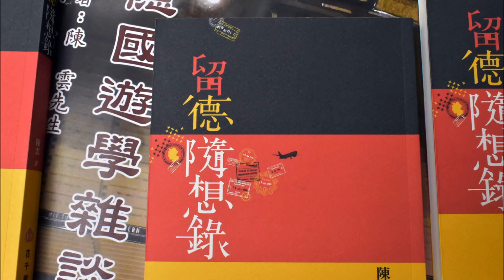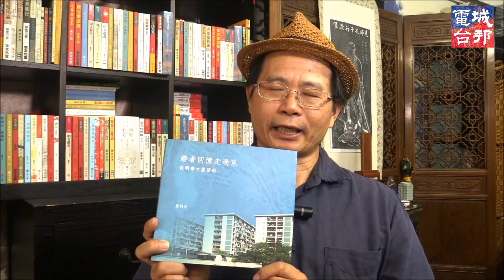《筲箕灣，大家想住嘅地方》 ｜ 《踏著回憶走過來──從明華大廈開始》 ｜《讀破萬卷書》 第九集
陳雲《筲箕灣，大家想住嘅地方》用學理解釋何謂舊區的人情味：「人情味來自歷史累積，歷史累積需要條件：理性的長期互惠關係，以及感性的地域鄉情 .沒有三幾十年的共同謀生與合作經歷，人情味是培養不起來的。這些人情味，並不只是點頭寒暄、拉門禮讓，這些只是一般的公民修養，舊區的人情味，是一看到對方，就有幾十年的交情，兩三代的熟絡，可信者可以隨意交往，不可信者可以保持距離。人與人的認識、人與人的誠信，令人有安全感，可以減低人防人的心力損耗，令人活得舒服。」人物訪問的部分，是繼承《史記》的文學傳記風格，為街坊平民作傳記，將活生生的人物經歷和心理歷程傳到後世。購買可私訊華夏聖言出版社面書專頁

蔡利民《踏著回憶走過來──從明華大廈開始》收集了作者在房協屋邨長大的故事，昔日草根階層的生活，公屋養寵物、石枱上打乒乓球，左鄰右里互愛互助，一一展現。明華大廈位於香港香港島筲箕灣阿公岩道1-25A號，佔地逾34萬平方呎，連接筲箕灣東大街、筲箕灣站，背向鯉魚門公園及渡假村，倚山而建，逾五十年歷史。房屋協會於二O一一年宣布分階段拆卸重建。

《讀破萬卷書》
讀書萬卷，神交古今賢人。千經萬典，還望明師一點。書海無涯，吾生有涯，陳雲先生精選好書，修身應世，為己為人。
逢星期二上午十時

第九集
繼承《史記》文學傳記風格，為街坊平民作傳記
——陳雲《筲箕灣，大家想住嘅地方》

昔日草根階層的集體回憶
——蔡利民《踏著回憶走過來──從明華大廈開始》

播出日期：二O一八年七月二十四日

歡迎小額贊助，詳情請私訊城邦電台面書專頁